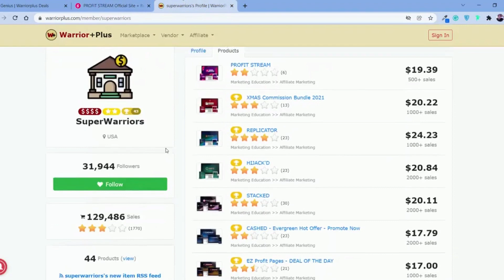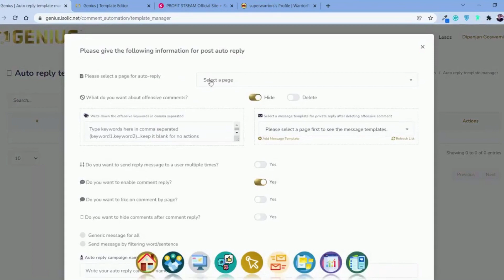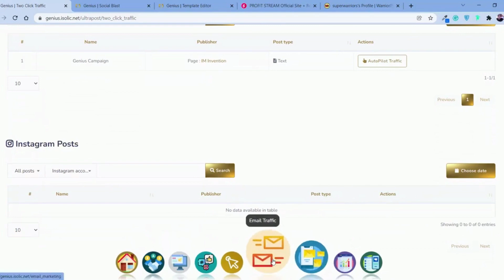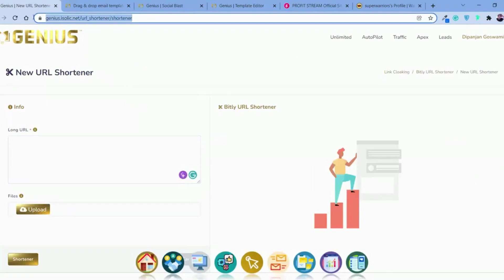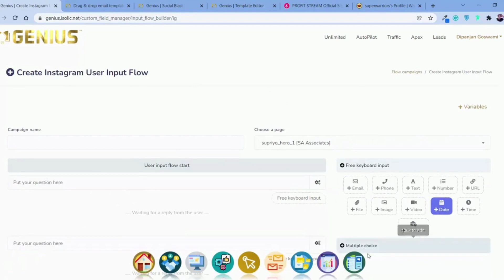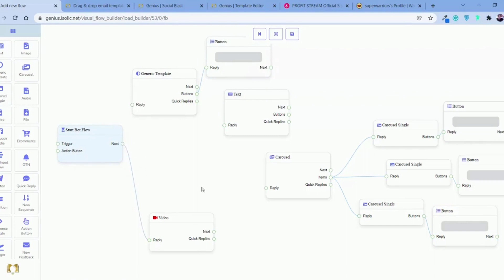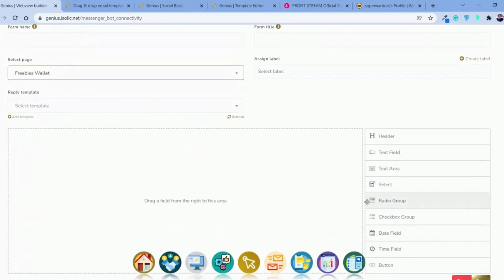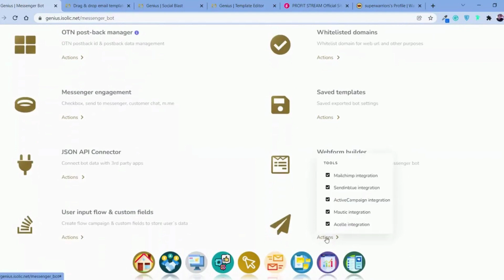Genius Software Review + Demo + Bonuses🏆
Genius Software Review + Demo + Bonuses you can't miss...

Dear Friend,
🏆Are you fed up of not being able to ‘crack the code’ yet?

🏆Are you sick of all the B.S. products being pushed your way nowadays?

🏆Are you desperate to breakthrough & succeed in 2022?

🏆If you answered YES & want to succeed in 2022 then read every word...

I know how it feels… To be stuck… And watch everyone else succeed…

You start blaming yourself…You question yourself: Is it my fault?…
​Am I not smart enough?… ​Why oh why can’t I make this work?…
But let me tell you right now…

🏆STOP - It honestly isn’t your fault…

The game is rigged that way... Now, you’re not alone…

I’m talking about a brand new exclusive app for 2022 that:
💰Gets You Real Traffic…
💰Is As Easy As 2-Clicks…
💰Is 100% Automated…
After months in development…

Tons of frustration & hard work...

Thousands of dollars spent…

Beta testers started getting results…

All thanks to the power of our brand new 2-Click app… And it’s ability to deliver 100% free BUYER traffic from 400 sources in seconds...